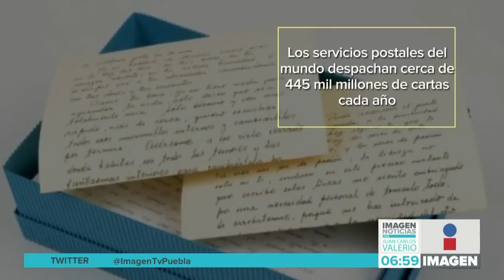Efemérides 09 de Octubre || Noticias con Juan Carlos Valerio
¡Hoy es el día mundial del correo! Un día instituido para conmemorar el nacimiento de la Unión Postal Universal.